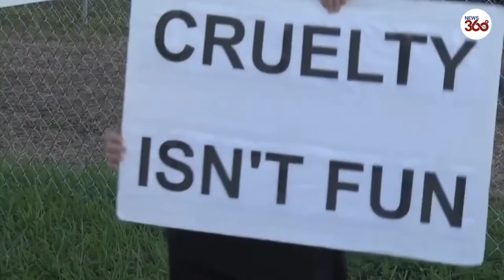Animal-rights activists OUTRAGED about Florida fair's monkey race - News 360 Tv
The traditional ‘banana derby’, in which two Capuchin monkeys race around a track tied to dogs' backs for the coveted prize of some of their favourite fruit, has sparked a BACKLASH from animal-rights activists this year.
They gathered at the entrance of the fair in Broward County, South Florida to protest about the cruel nature of the event.